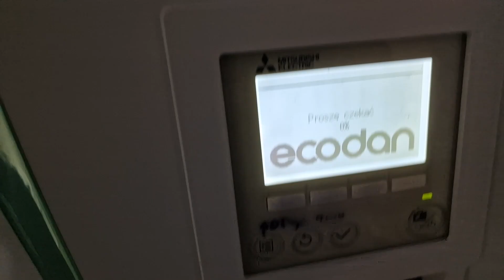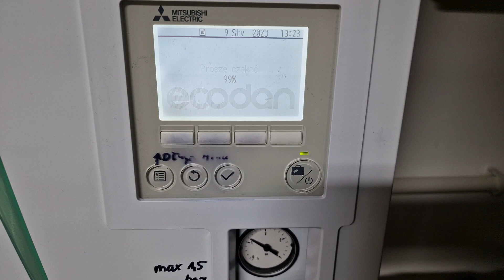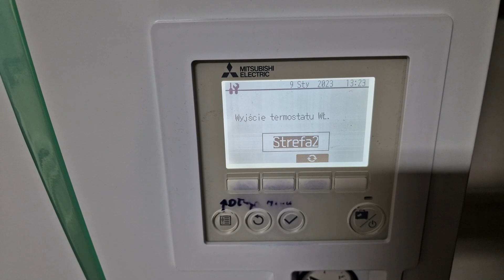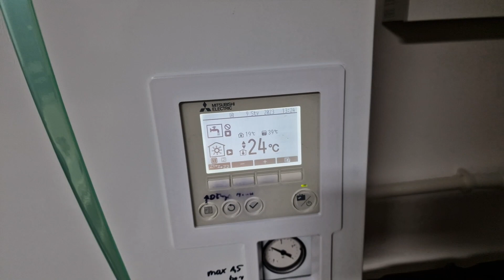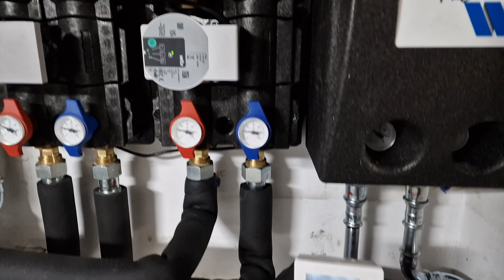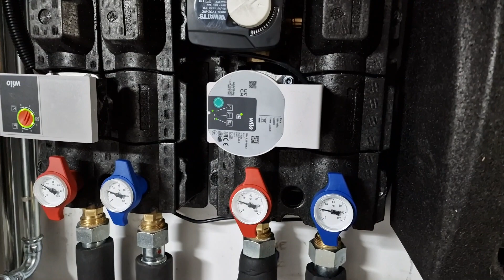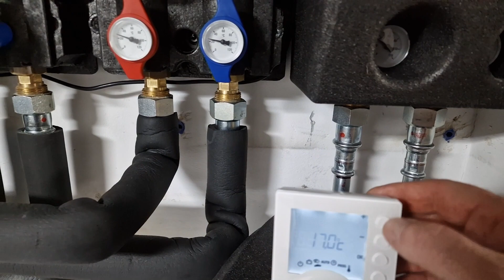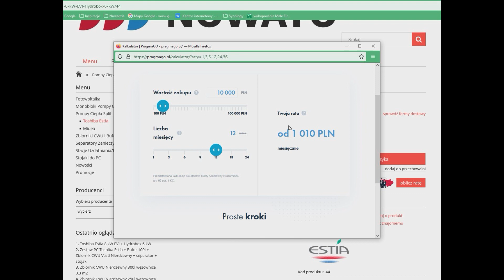Zubadan Sterowanie Drugi Obieg na Obcej Automatyce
Jak podłączyć zewnętrzny sterownik ze stykiem bezpotencjałowym do drugiej strefy Zubadana.

Zapraszam

Nasz sklep hurtowy dla Klientów i Instalatorów :
tu m.in. MONOBLOKI nie wymagające f-gazów do zakupu,

Dobierzemy - Wyceniy - Sprzedamy - Zamontujemy